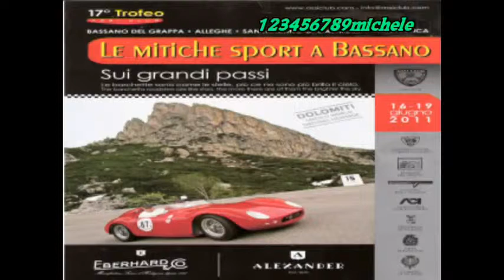mitiche sport a bassano sui grandi passi 2011....arrivo a bassano....parte1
mitiche sport a bassano sui grandi passi. domenica 19 giugno 2011 3 e ultima tappa san martino di castrozza - bassano del grappa.